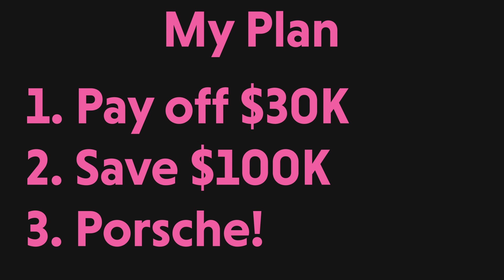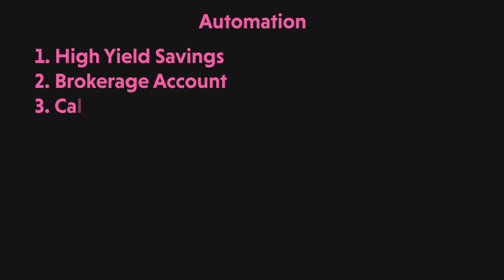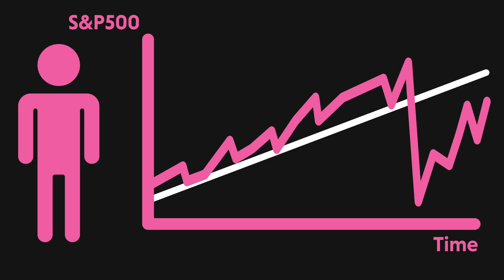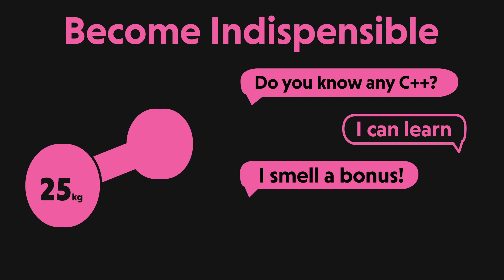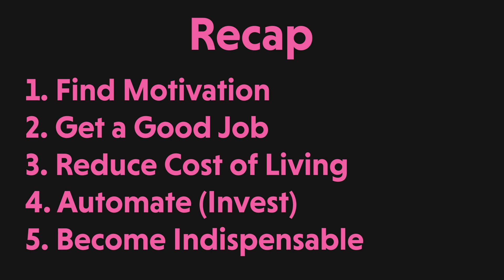Saving $100,000 by age 26(as an Engineer)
In this video I want to talk about how I saved over 100 thousands dollars in just two years and how you can do it too!

Before I start I just want to mention that I did not come from money, in fact it’s the opposite, I grew up in a low income city in southern California, I was raised by a single mom, I attended public schools my whole life. I didn’t inherit any money and I started with a net worth of negative $30,000 thanks to student and car loans. So how did I do it?

Well, let’s begin with the most important step, the motive, why do you want to save 100k? Is it for an emergency fund? Do you want to buy a house? Or maybe you just want to see 6 digits in your bank account? Whatever the case may be, you have to really think about why you want this money? And use that as the main driving factor for you to save.  In my case and I’m going to be honest, it wasn’t for a good reason but it was a reason strong enough to allow me to make the necessary sacrifices to do it.